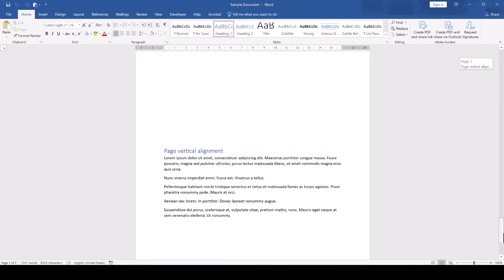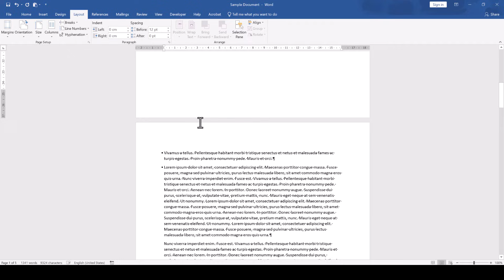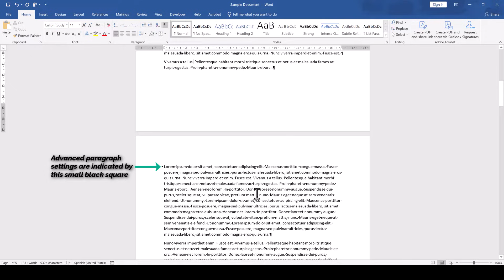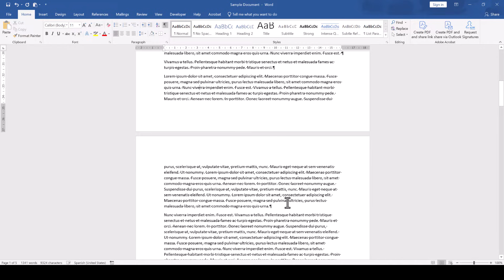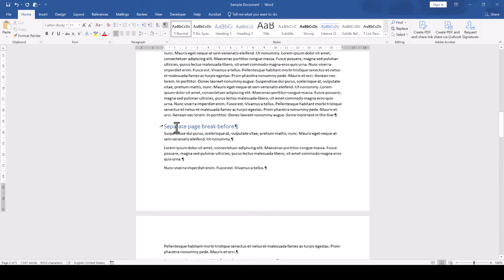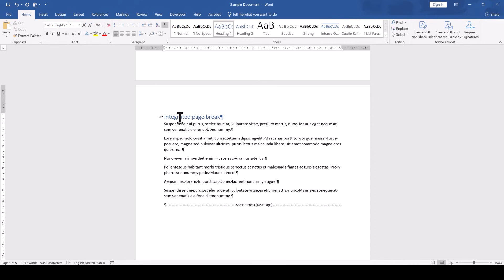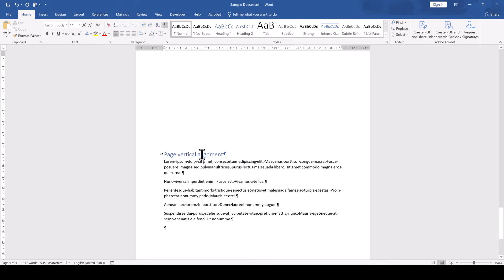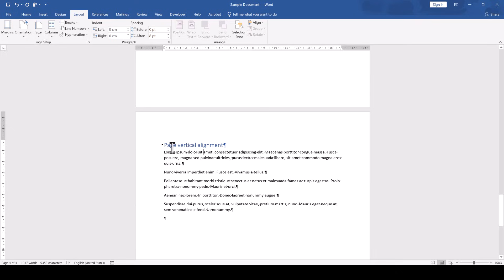MS Word: Large gap at bottom of page ✅ 5 SOLUTIONS to remove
A large gap at the bottom of a page can have various reasons. In this video, we will look into the 5 most common reasons for a large space in a Word document and you'll of course learn, how to remove the empty space. We will additinally look at how to get rid of large gaps within a page.